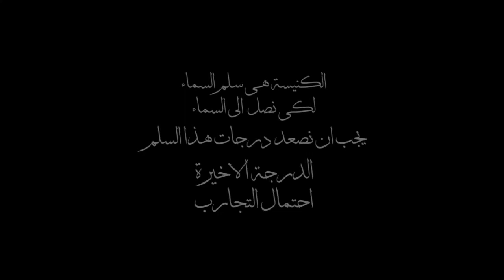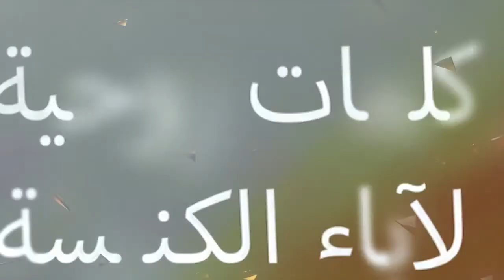(٥٠ سنة في ٥٠ يوم - الحلقة ( 48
٥٠ سنة في ٥٠ يوم - الحلقة (48)
الدرجة الاخيرة
احتمال التجارب